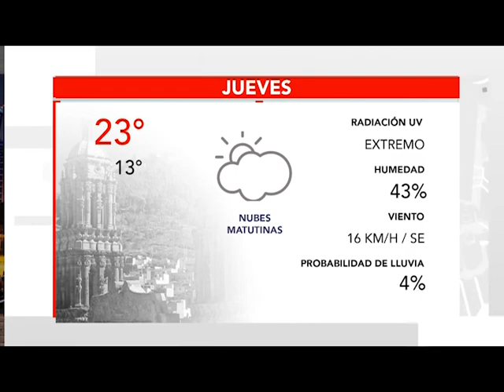BUMPER CLIMA 1 JUNIO